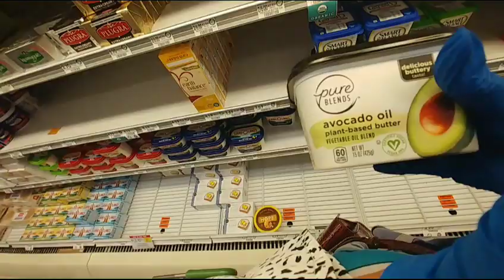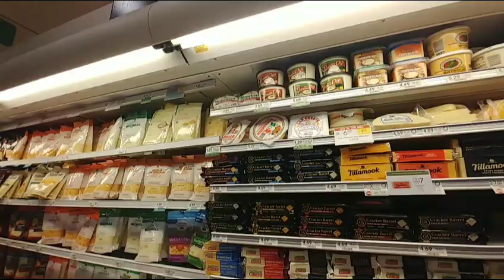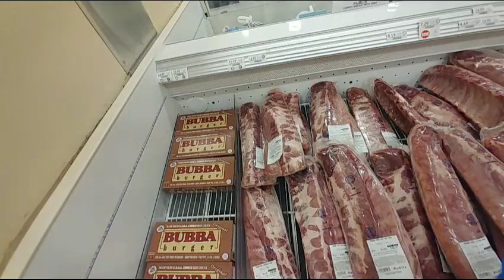США. Моющие средства и продукты. Пустые ли полки?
Publix store.